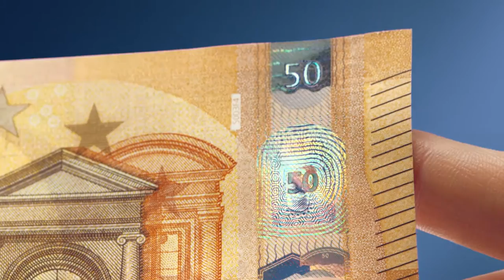Arriva la nuova banconota da 50 euro, lo spot della Bce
È la più diffusa e utilizzata, nuovi accorgimenti renderanno più difficile falsificarla. Entrerà in circolazione a partire dal 4 aprile